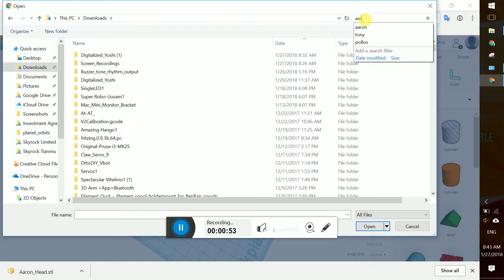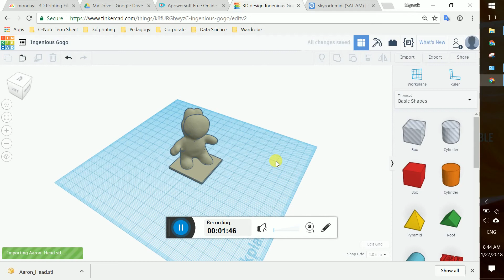Uploading head to TinkerCAD